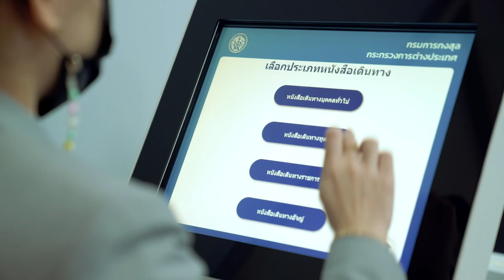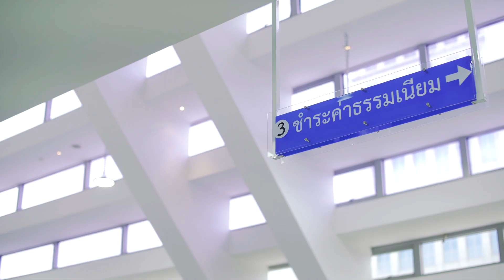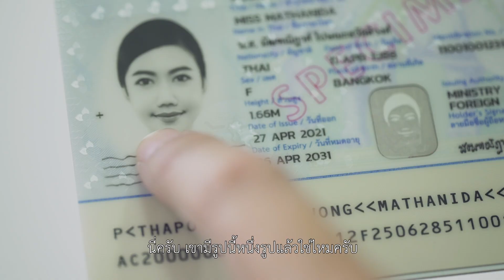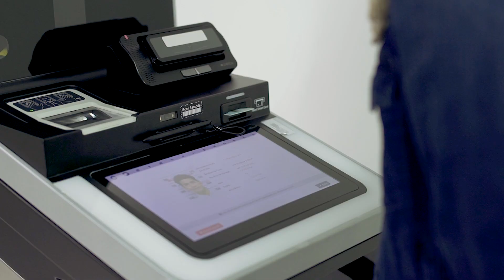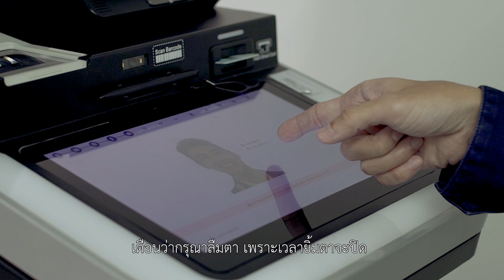MFA News : พาสปอร์ต 10 ปีมีดีอะไรบ้าง... มาร่วมหาคำตอบไปพร้อม ๆ กับ "ฟรอยด์" ณัฏฐพงษ์ ชาติพงษ์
เรื่องดี ๆ ที่ต้องบอกต่อ!!!

พาสปอร์ต 10 ปีมีดีอะไรบ้าง... มาร่วมหาคำตอบไปพร้อม ๆ กับ "ฟรอยด์" ณัฏฐพงษ์ ชาติพงษ์ ที่จะพาคุณมารู้จักพาสปอร์ตรุ่นใหม่ของคนไทย สะดวก ทันสมัย ยกระดับความปลอดภัย พร้อมบริการดี ๆ ที่ทำให้ชีวิตคุณง่ายและสะดวกขึ้น ไม่ว่าจะไปใช้บริการตามสำนักงานหนังสือเดินทางต่าง ๆ หรือทำพาสปอร์ตด้วยตัวคุณเองผ่านเครื่อง Kiosk ที่สำนักงานหนังสือเดินทางชั่วคราวปทุมวัน ห้างสรรพสินค้า มาบุญครอง (MBK)